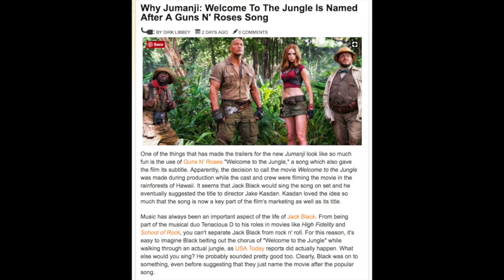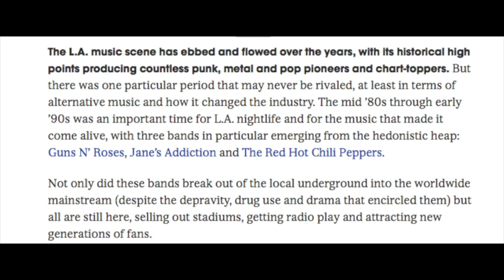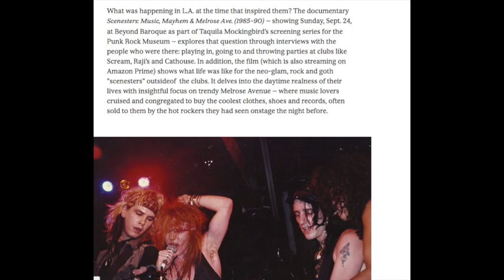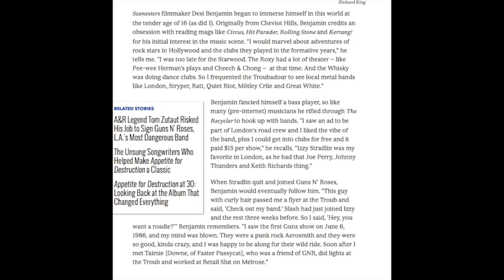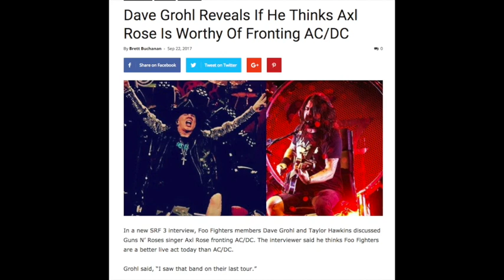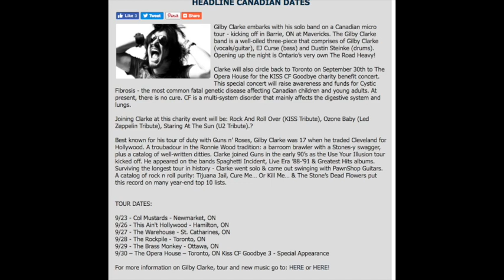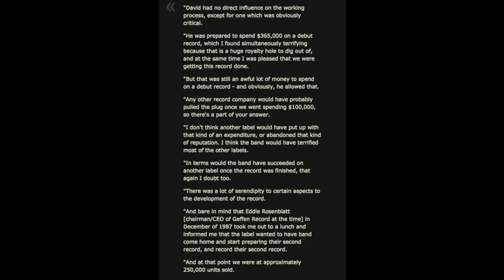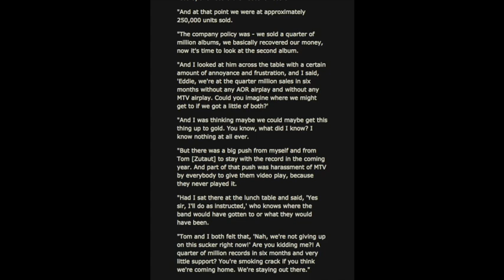Guns N' Roses News: New GNR Documentary! Foo Fighters Talk Axl Rose (Post Rock in Rio 2017)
With Guns N' Roses playing Rock in Rio 2017 on September 23, 2017 let's look forward to this week's Guns N' Roses news

Gilby Clarke Tour Dates

Mitch Lafon Interview With Alan Niven

Desi Benjamin Guns N' Roses Documentary

Foo Fighters Talk Axl Rose and AC/DC

Jumanji Welcome to the Jungle Article

WIP243
Linda Scott
Cody D
Eike Christian

Guns N’ Roses 2017 Tour Dates:
01/21 – Osaka, JP @ Kyocera Dome *
01/22 – Kobe, JP @ World Arena *
01/25 – Yokohama, JP @ Yokohama Arena *
01/28 – Tokyo, JP @ Saitama Super Arena
01/29 – Tokyo, JP @ Saitama Super Arena *
02/02 – Wellington, NZ @ Westpac Stadium
02/04 – Auckland, NZ @ Western Springs Stadium
02/07 – Brisbane, AU @ QSAC Stadium
02/10 – Sydney, AU @ ANZ Stadium
02/11 – Sydney, AU @ ANZ Stadium
02/14 – Melbourne, AU @ Melbourne Cricket Ground
02/18 – Adelaide, AU @ Adelaide Oval
02/21 – Perth, AU @ Domain Stadium
02/25 – Singapore, SG @ Changi Exhibition Centre
02/28 – Bangkok, TH @ SCG Stadium
03/03 – Dubai, AE @ Autism Rocks Arena
05/27 – Dublin, IE @ Slane Castle
05/30 – Bilbao, ES @ San Mames Stadium
06/02 – Lisbon, PT @ Passeio Martimo De Alges
06/04 – Madrid, ES @ Vincente Calderon Stadium
06/07 – Zurich, CH @ Letzigrund
06/10 – Imola, IT @ Greenfield
06/13 – Munich, DE @ Olympiastadion
06/16 – London, UK @ London Stadium
06/20 – Gdansk, PL @ Stadion Energy Gdansk
06/22 – Hannover, DE @ Messe
06/24 – Werchter, BE @ Classic
06/27 – Copenhagen, DK @ Telia Parken
06/29 – Stockholm, SE @ Friends Arena
07/01 – Hämeenlinna, FI @ Kantolan Tapahtumapuisto
07/04 – Prague, CZ @ Letnany Airport
07/07 – Paris, FR @ Stade de France
07/10 – Vienna, AT @ Ernst Happel Stadion
07/12 – Nijmegen, NL @ Goffert Park
07/15 – Tel Aviv, IS @ Hayarkon Park
07/27 – St. Louis, MO @ The Dome At America’s Center
07/30 – Minneapolis, MN @ U.S. Bank Stadium
08/02 – Denver, CO @ Sports Authority Field at Mile High
08/08 – Miami, FL @ Miami Marlins Stadium
08/11 – Winston-Salem, NC @ BB&T Field at Wake Forest University
08/13 – Hershey, PA @ Hersheypark Stadium
08/16 – Buffalo, NY @ New Era Field
08/19 – Montreal, QC @ Parc Jean Drapeau
08/21 – Ottawa, ON @ TD Place Stadium
08/24 – Winnipeg, MB @ Investors Group Field
08/27 – Regina, SK @ New Mosaic Stadium at Evraz Place
08/30 – Edmonton, AB @ Commonwealth Stadium
09/01 – Vancouver, BC @ BC Place Stadium
09/03 – George, WA @ The Gorge
09/06 – El Paso, TX @ Sun Bowl Stadium
09/08 – San Antonio, TX @ Alamodome

SATURDAY,
SEPTEMBER 23
Rock In Rio Festival
Rio De Janeiro, BR

TUESDAY,
SEPTEMBER 26
Allianz Parque
Sao Paulo, BR

FRIDAY,
SEPTEMBER 29
Estadio Monumental
Santiago, CL

SUNDAY,
OCTOBER 01
Estadio La Plata
Buenos Aires, AR